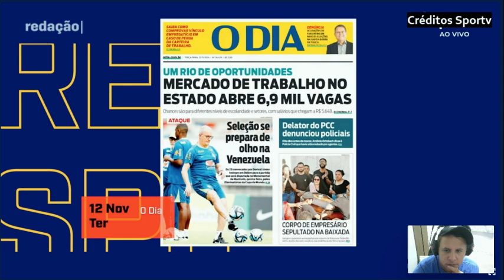Brasil encara a Venezuela com Vini Jr tentando entender o bola de ouro frustado As análises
seleçãobrasileira vinijr boladeouro Brasil encara a Venezuela com Vini Jr tentando entender o bola de ouro frustado As análises